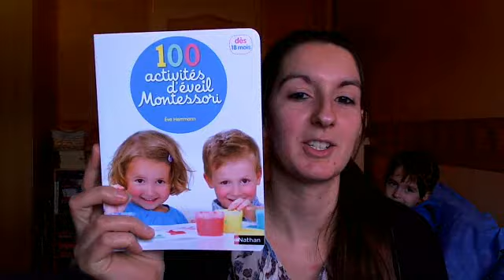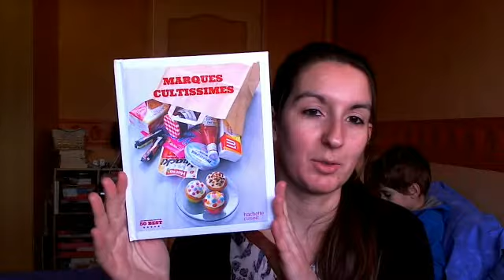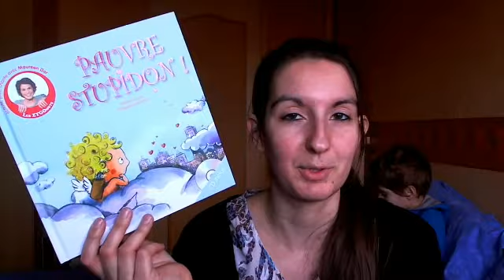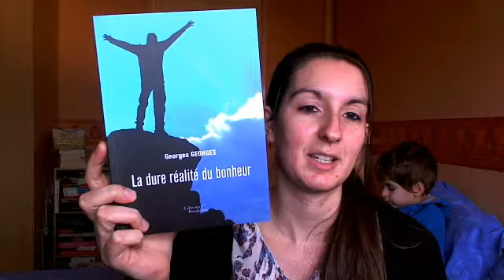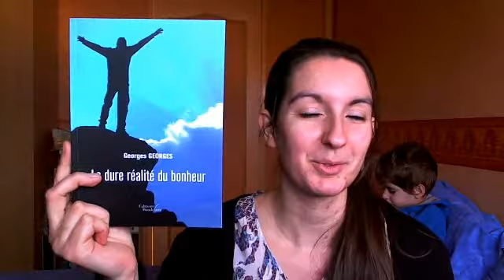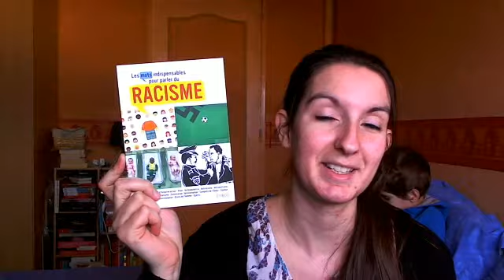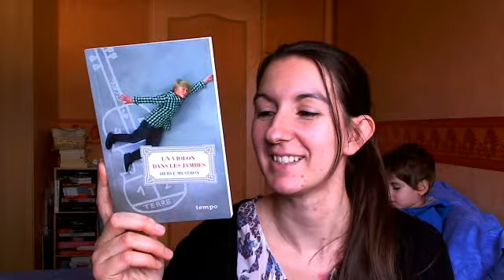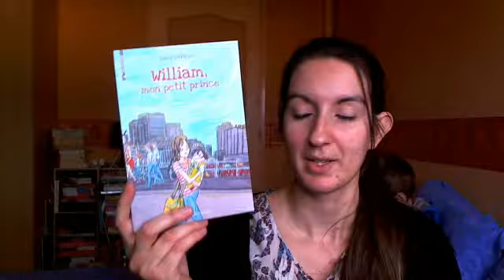La Boite A Pandore 29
Bonnes lectures !